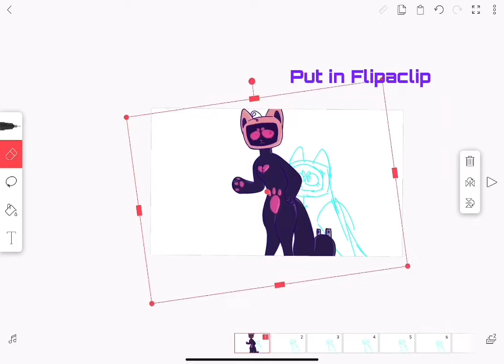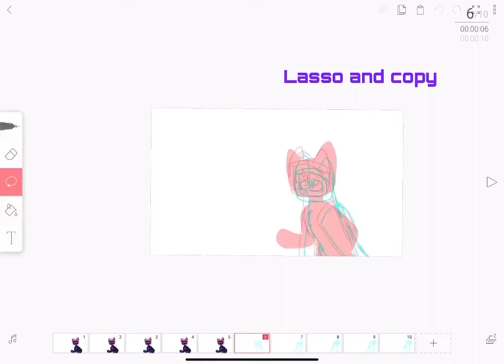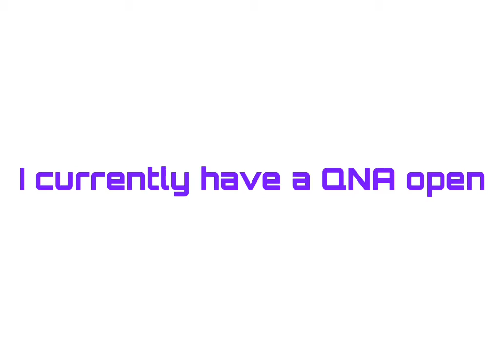How I Animate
Hi this video shows how I animate in Flipaclip and procreate

(And I know it’s the cat version but I don’t care I like the sound of it and it’s my opinion if you hate it just turn your sound off)